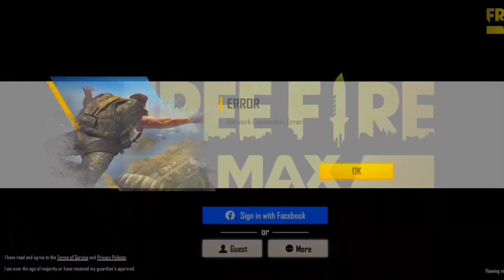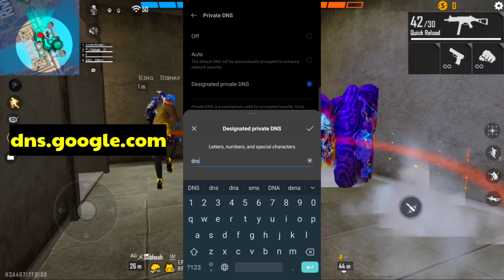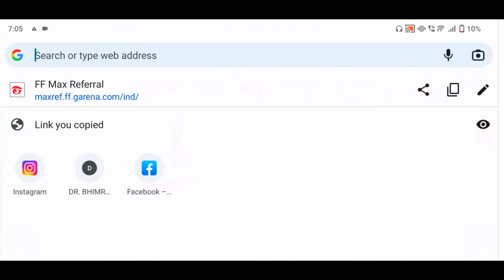INVITE FRIEND FREE REWARDS 🤩🔥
24kGoldn - Mood ❤️ ( FreeFire Highlights )

9999 likes? ❤

🖐️ Tags Ignore 🖐️